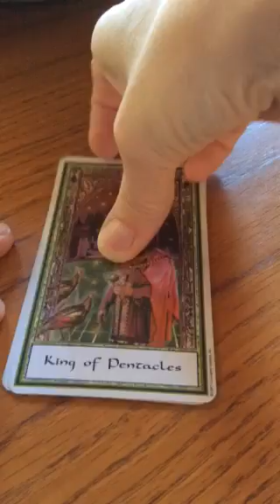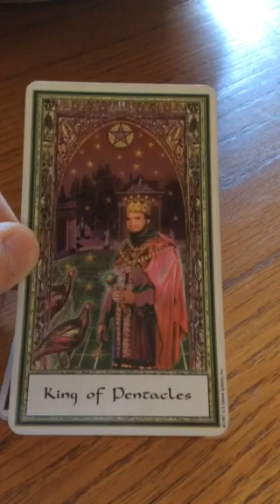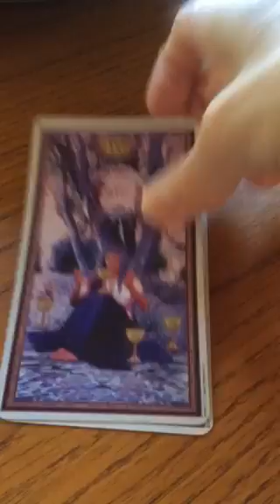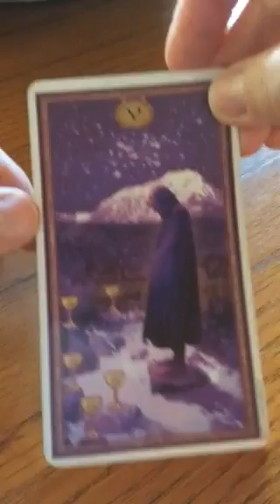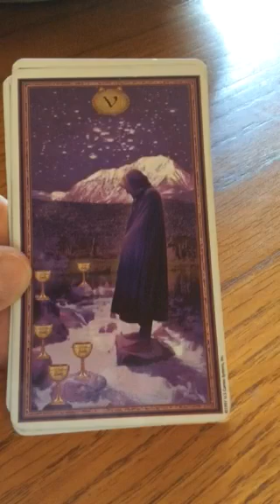Gemini Mid Month Love Reading for October 2015